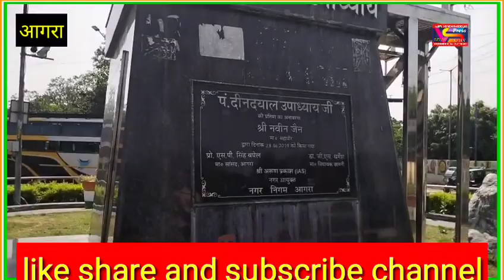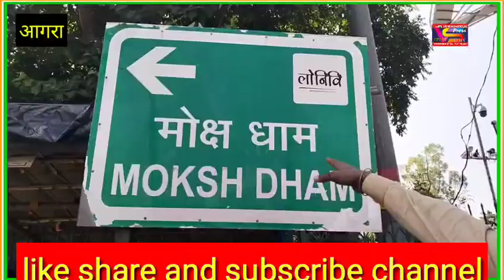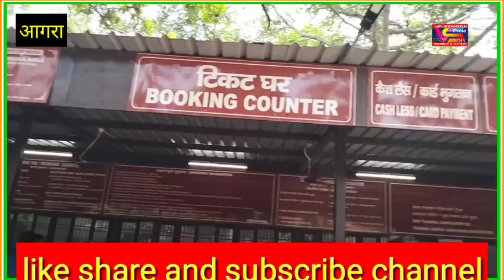आगरा टूर एंड ट्रैवल, ताजमहल देखने आए टूरिस्ट ने क्या बोला,।। आगरा रिपोर्टिंग।।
यदि आपके क्षेत्र की कोई समस्या हो जिसे आप अपने क्षेत्र के आला अधिकारियों तक पहुंचाना चाहते हैं आप हमसे व्हाट्सएप के माध्यम से जुड़ सकते हैं

प्रोडक्ट बाय:-vsnews48delhi
reporter:-vyaskushwaha
cameraman:-Jitendra Goswami
second cameraman:-Kanta bandhni
supporting team: babban, Dinesh Lal Yadav (nirahua)
Jitendra Goswami, Kanta bandhni